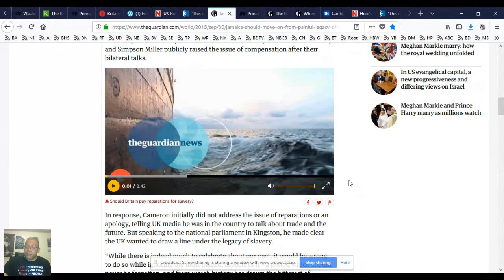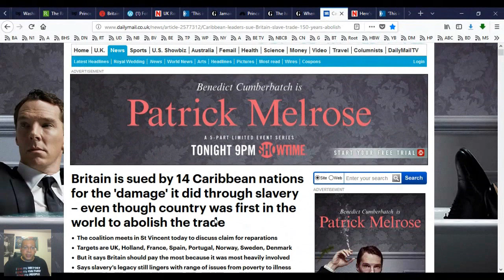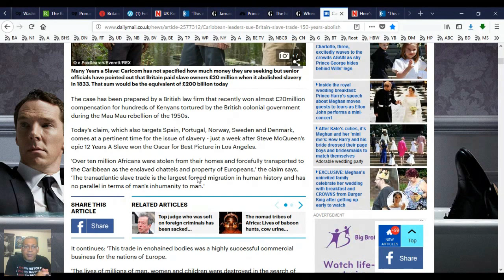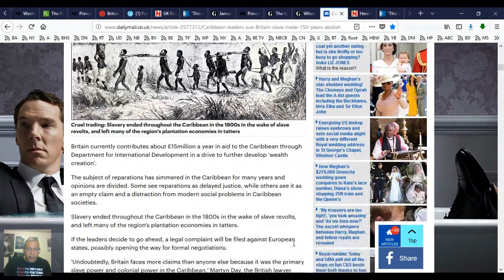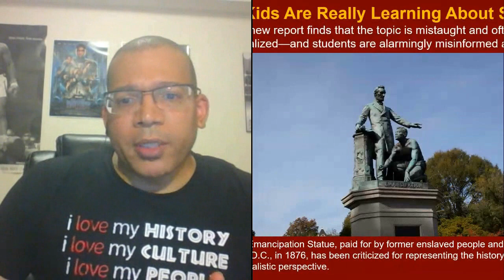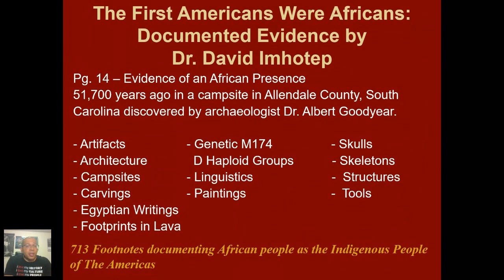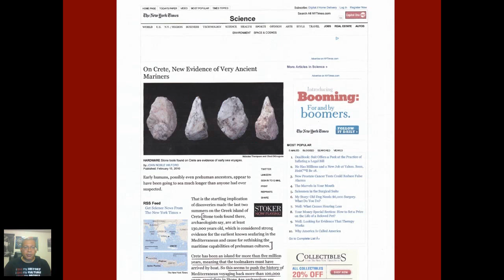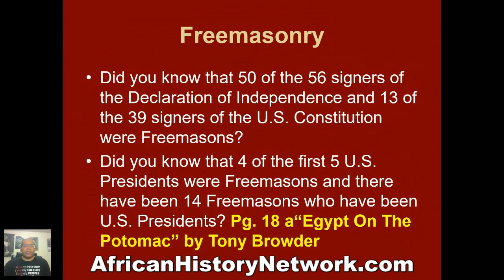Black people watched Royal Wedding but forgot about British involvement in Slavery - Michael Imhotep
Michael Imhotep host of The African History Network on 5-19-18 discussed the Royal Wedding of Prince Harry and Meghan Markle. RoyalWedding – African Americans watched Meghan Markle get married but forgot about the British Colonizers involvement in the Trans-Atlantic Slave Trade and how they got their wealth from the exploitation of African people.

I had to repost this video because of the 2 minute copywritten from TheGuardian.com dealing with Britain paying Reparations for Slavery.  Here is the article with the video in it so you can watch it.

Online Course: “Ancient Kemet (Egypt), The Moors & The Maafa: Understanding The Trans-Atlantic Slave What They Didn’t Teach You In School” Register
ON SALE NOW: 55% Off - 10 Online Course Bundle Pack from The African History Network - ON DEMAND includes “Ancient Kemet (Egypt), The Moors & The Maafa: Understanding The Trans-Atlantic Slave What They Didn’t Teach You In School” ON Sale $60 reg. $130!
“Great African Women In History”; “A Black Panther Analysis, African Culture, History and Afrofuturism”; “African American Resistance in The Era of Donald Trump” and more

for DVD lectures, articles and podcasts from Michael Imhotep host of The African History Network Show and founder of The African History Network.

Text the word "Kemet" to 22828 to sign up for The African History Network email newsletter